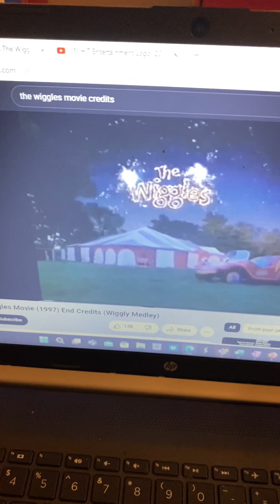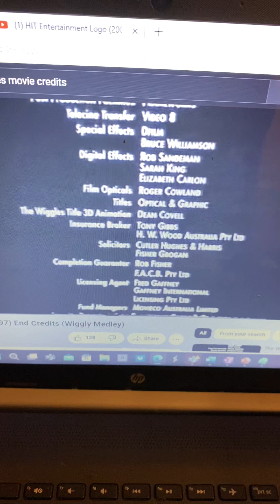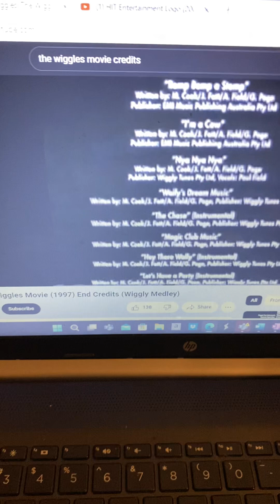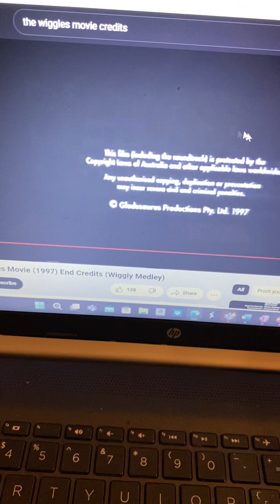The Wiggles Movie (2003) End Credits